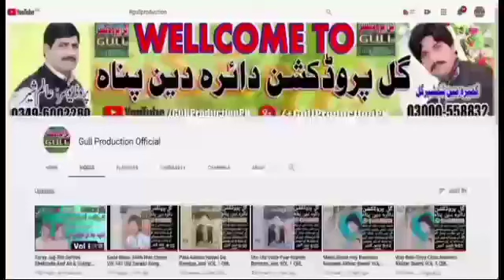Beri Da Malah Muhammad Yousaf Sayal Vol 2 Old Saraiki Song Dohray Mahiye By Gull Production Official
محمد یوسف سیال کے مکمل والیم سننے کے لیے ہمارے چینل کا وزٹ کریں
• All Rights of Artwork, Logo, Audio, Video, Sale and distribution are reserved By Gull Production Pakistan